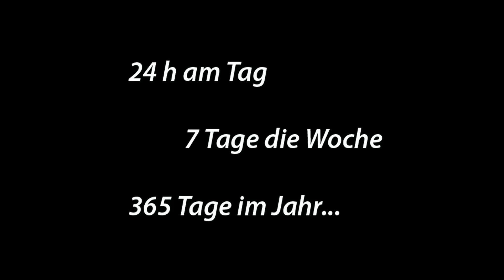GermanFireTV Imagefilm 2015/16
Aktueller Imagefilm 2015/16 von GermanFireTV (GFTV).

24h am Tag,
7 Tage die Woche,
365 Tage im Jahr...

Den Feuerwehrmännern und Feuerwehrfrauen die Täglich für unsere Sicherheit sorgen. Vielen Dank.